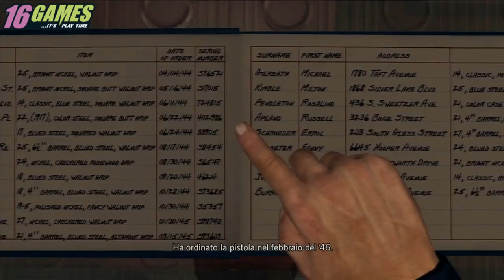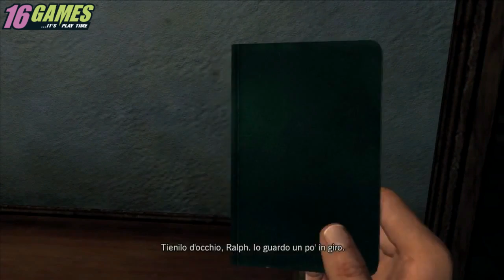L.a. Noire videosoluzione ai primi 3 casi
Ecco la videosoluzione dei primi tre casi targata 16 games, a breve l'upload dei prossimi casi